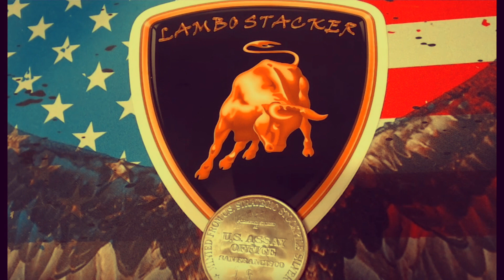LAMBO STACKER !!! 20 FRIENDLYS !!! FOLLOW THE LINKS...